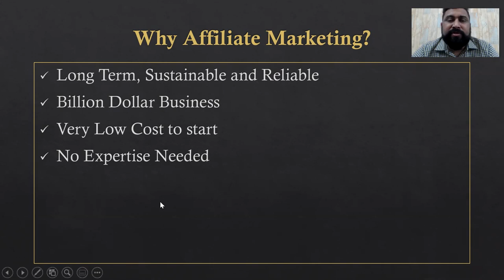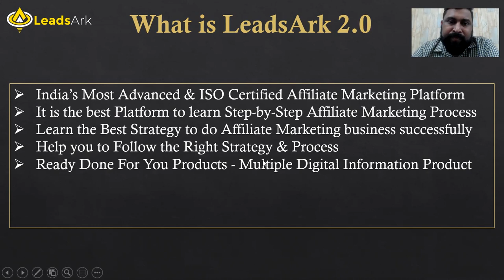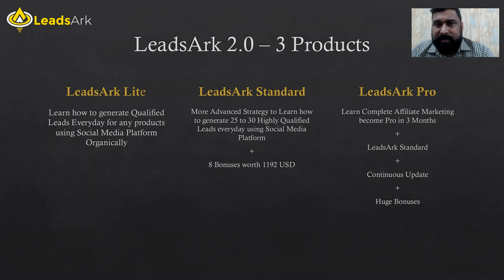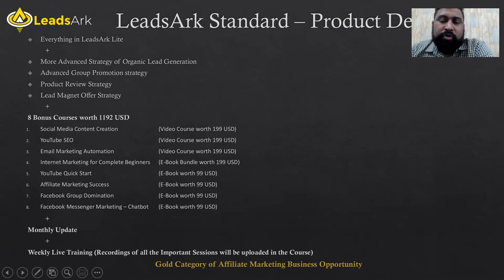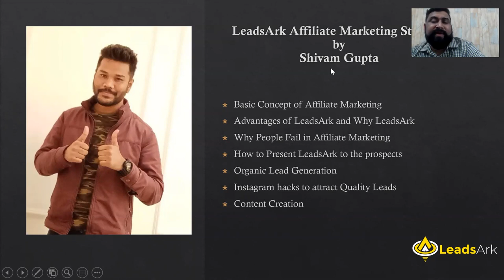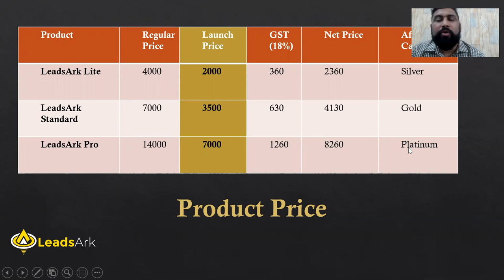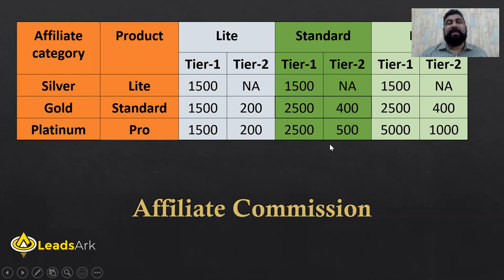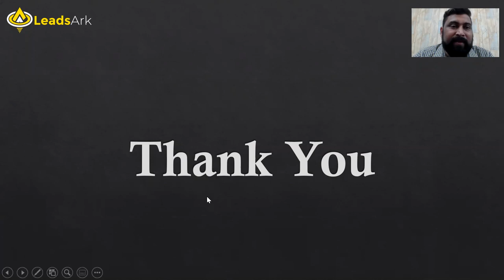[Hindi] Learn How you can Make Money Online from Home and Earn over 1 Lakh Rupees Monthly